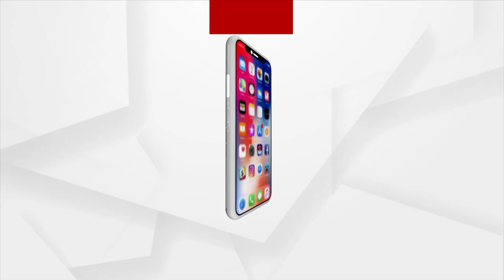From Managing Houses To Administration, Women Have Proved Their Potentials: President Murmu